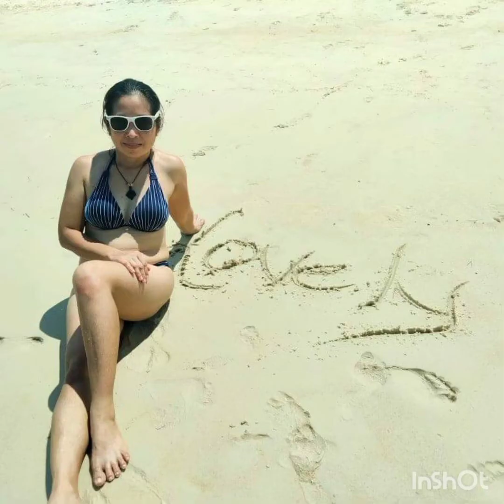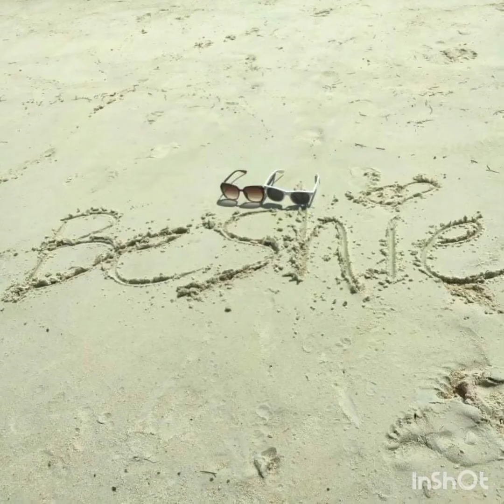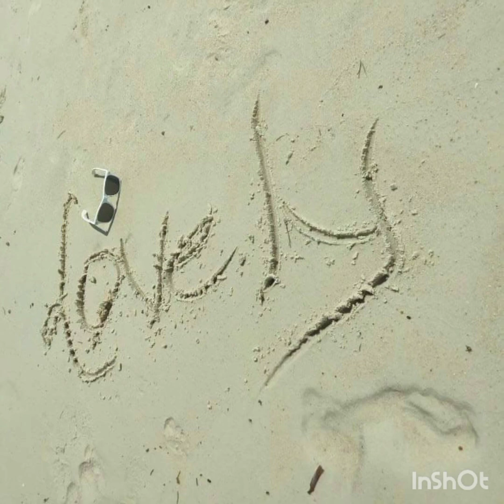Bonding with Beshie🥰😘 Part 1😊@LazarusBeach Singapore❤